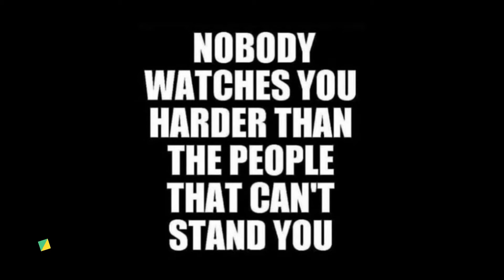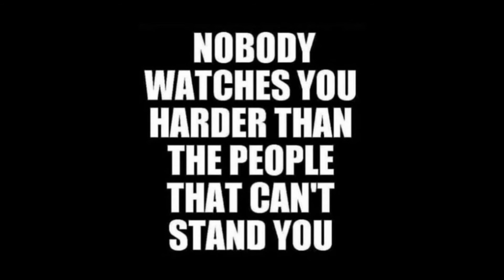Britney Spears slams internet 'bullies' after she was trolled for swimsuit pictures